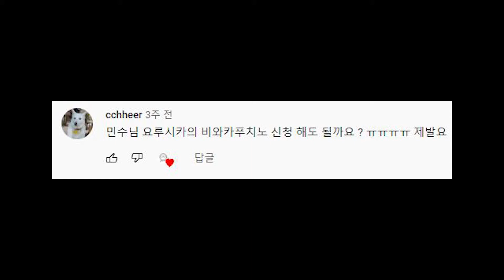[Bass COVER] ヨルシカ (요루시카) - 雨とカプチーノ (비와 카푸치노)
이번곡은 커버곡 추천으로 받은
ヨルシカ 의 雨とカプチーノ를 커버해봤습니다!